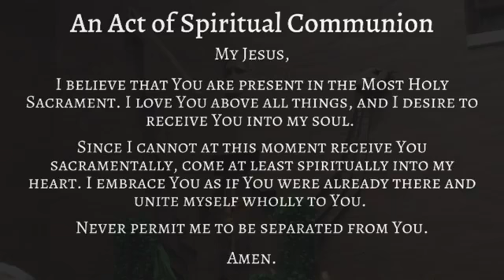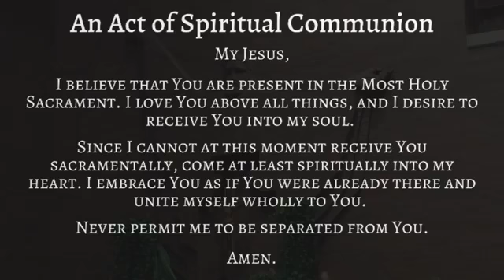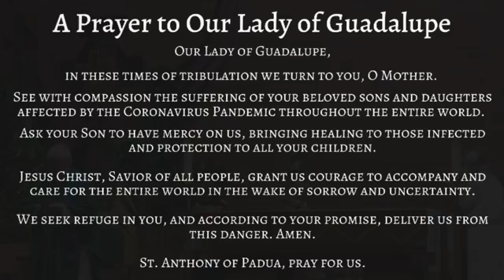Monday, 12, 2020-28th Sunday in Ordinary Time